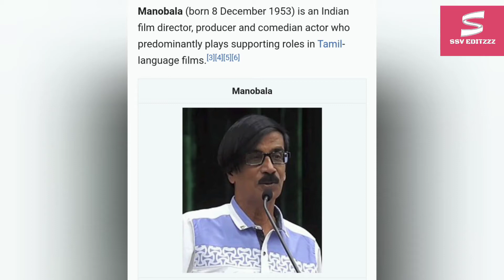BIG BOSS 5 TAMIL| MANOBALA❤️| CONTESTANT EXPECTATION | BIG BOSS 5 UNREVEALED | SEASON-1 | EP-2